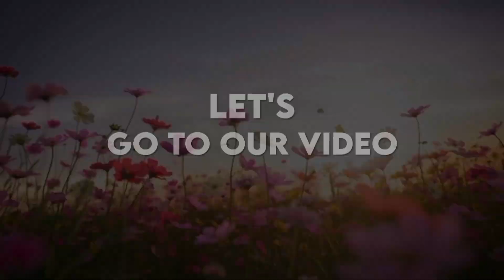பலாக்கொட்டையில் இப்படி ஒருமுறை செய்து பாருங்க /palakottai prawn fry recipe in Tamil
jackfruit seed recipe
important 💥 copyright is not applicable